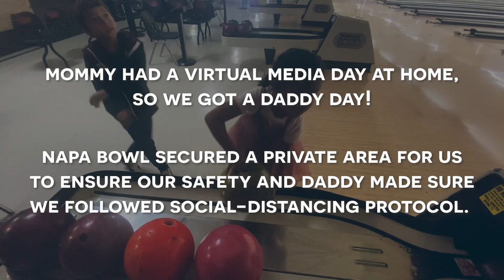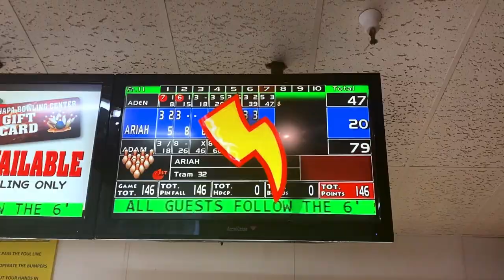Kids Day with Dad | The Housley Life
We're going for a day out with dad, at the bowling alley!
In our family, it’s tons of love along with a little bit of chaos every single day! We’re all about creating and sharing memories while we learn about the ups and downs of life TOGETHER. Our kids, Aden and Ariah, teach us that things don’t always go as planned… but they (almost always) turn out even better than we could have expected! This is The Housley Life! Join the fun every Wednesday at 10 a.m. EST!